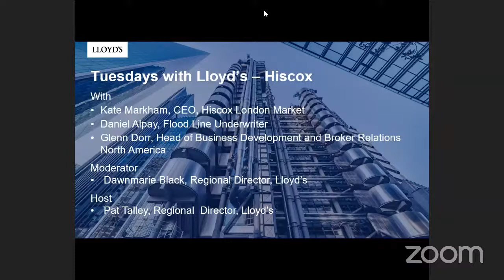Tuesdays with Lloyd's - Hiscox Syndicate Showcase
With
Kate Markham, CEO, Hiscox London Market
Daniel Alpay, Flood Line Underwriter
Glenn Dorr, Head of Business Development and Broker Relations North America

Moderator
Dawnmarie Black, Regional Director, Lloyd’s

Host
Pat Talley, Regional  Director, Lloyd’s